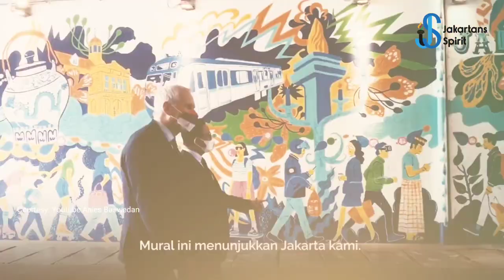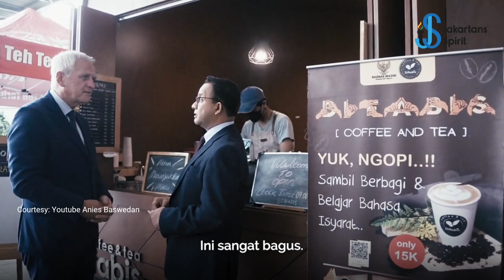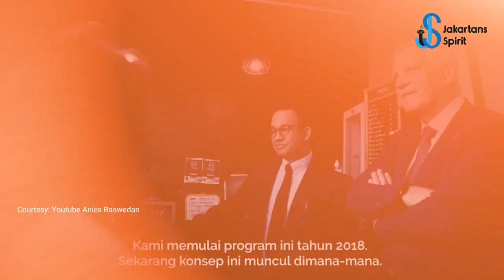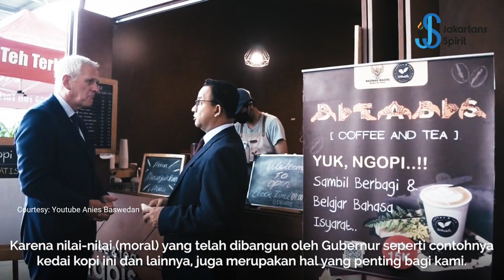Pimpinan Bank Investasi Uni Eropa Kagumi Kinerja Anies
Pimpinan Bank Uni Eropa bertemu dengan Anies Baswedan pascalawatan Gubernur ke Eropa. Beliau datang untuk menindaklanjuti MOU kerjasama pembangunan MRT fase berikutnya yang sedang berjalan.

Pak Anies pun kembali memamerkan wilayah transit Dukuh Atas, ke Terowongan Kendal dan membelikan kopi ke para delegasi Eropa ini, sembari menceritakan perubahan Jakarta menuju kota yang inklusif. Dialog itu rupanya berhasil membuat kagum Pimpinan Bank Uni Eropa tersebut.